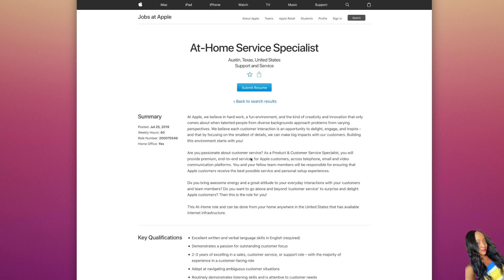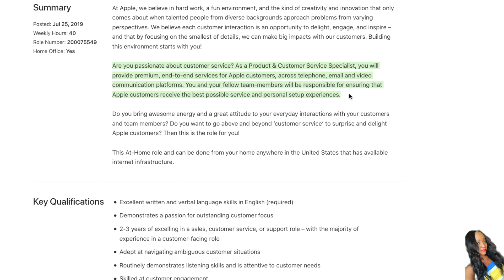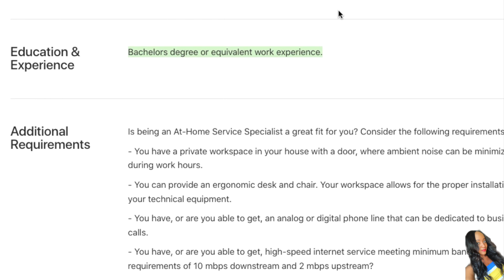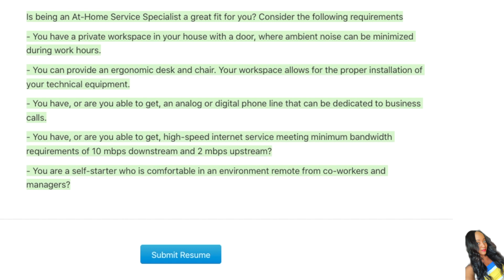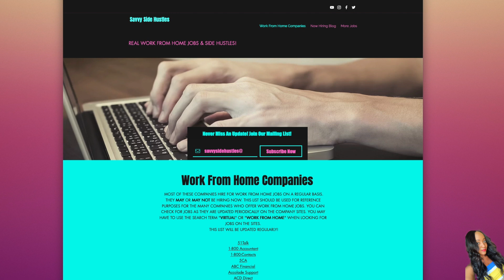New Work From Home Job For 7-30-19! (this won't last)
Links To Jobs *if you click the link and it no longer goes to the job, they have received enough applicants*

Apple *UPDATE, They closed the link within 30 minutes of the video going up, check out similar jobs under the Apple Link*

Flexible Work From Home Jobs
Vipkid  US & Canada Up to $22 Hourly

Side Hustles

New Legit Survey Sites! USA & UK

flexible work from home
full time work from home
apple work from home